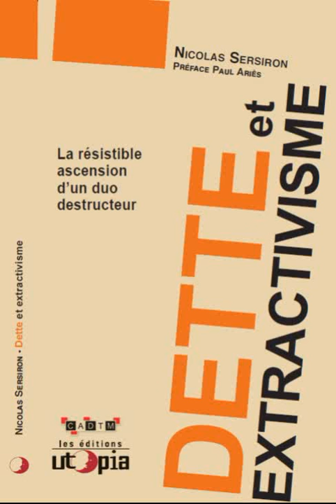[S.A] Nicolas Sersiron - La dette,outil neo-colonial.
[05/03/16] - [S.A] = Salon anticoloniale.

5 mars,12h30 - 14h  : Rencontre-Débat avec Nicolas Sersiron du CADTM, autour de son livre Dette et Extractivisme, la résistible ascension d’un duo destructeur (éditions Utopia)

"L’extractivisme, ce pillage des ressources naturelles de la planète par la force, a donné à l’Europe puis aux États-Unis les moyens de dominer le monde. Depuis la disparition des colonies, la dette illégitime, nouvelle violence imposée aux pays dits « en développement », a permis d’assurer la continuité du pillage. Cette dette a amplifié le système extractiviste, initialement appliqué aux produits fossiles et agricoles, en l’étendant aux ressources financières du Sud puis aujourd’hui du Nord. Elle impose le remboursement par les populations de dettes dont elles ne sont pas responsables mais victimes. Dette et extractivisme sont intimement liés. Facteurs d’injustice, de corruption, de violences sociales et environnementales, ils sont également à l’origine du dérèglement climatique.

Des alternatives pour créer une société post-extractiviste, soucieuse du climat et des peuples existent. L’audit et l’annulation des dettes illégitimes, la réduction des inégalités, la fin du pillage extractiviste, sont quelques-uns des combats citoyens essentiels proposés dans ce livre.